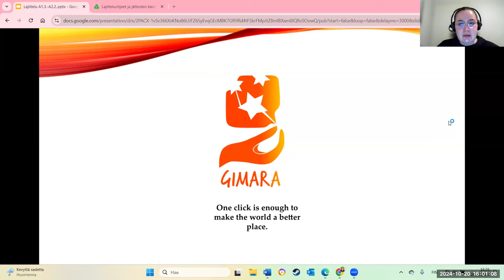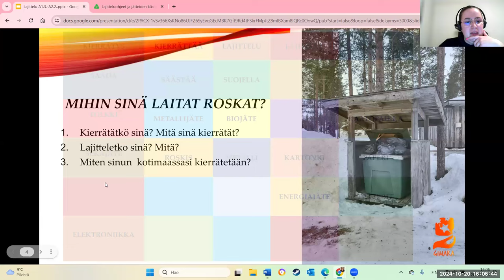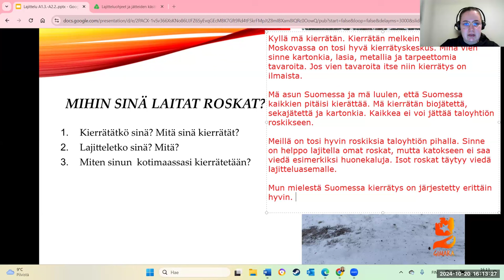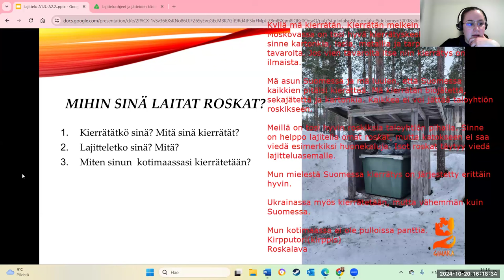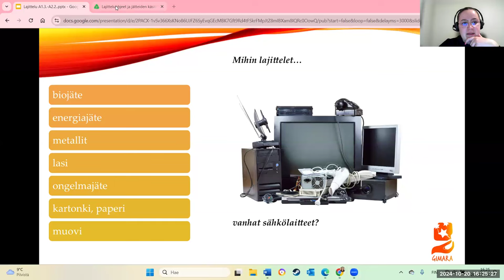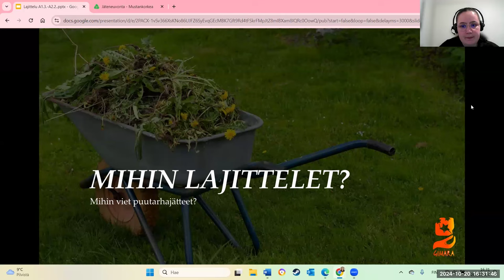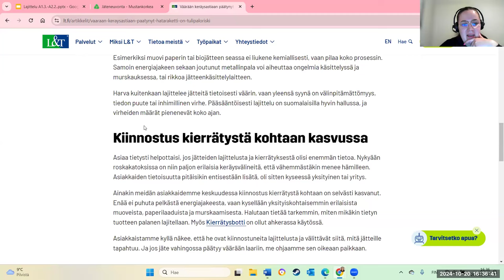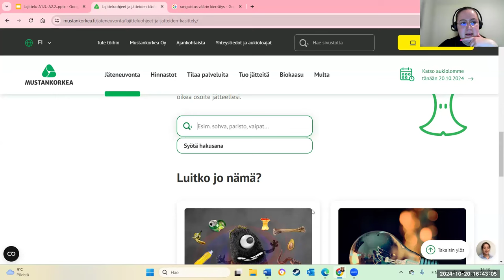Opi suomea! Lajitellaan! (Beginner 2 - Intermediate)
Teema Theme: Luonto ja ympäristö
Osateema Part theme: Lajittelu
Taso Level: Beginner 2 - Intermediate